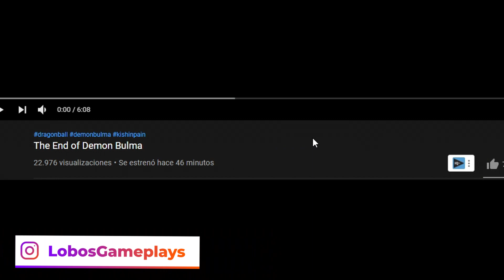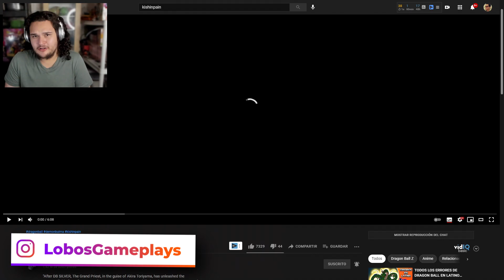EL FIN DE DEMON BULMA | Demon Bulma vs Alma (SUB ESPAÑOL)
El fin de Demon Bulma da su debut contra Alma de Dragon Ball Silver creado por Kishinpain. ¿Realmente será su final? ¿Quién ganará?